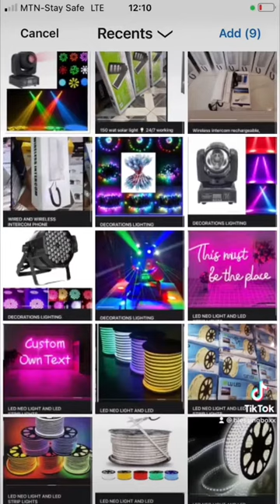Solar Energy System Installation. Cctv cameras. Intercommunication devices. 08037051242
Solar Energy System Installation. Cctv Camera. Intercommunication devices. Security devices. Smart Home Automation. Electric Fence. Solar Lightings. Fire Alarm etc. 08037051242